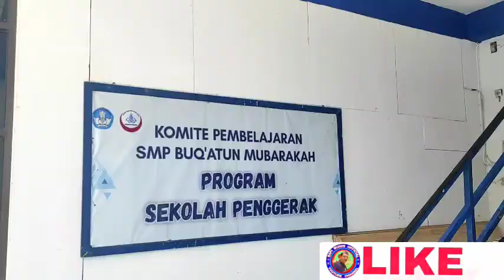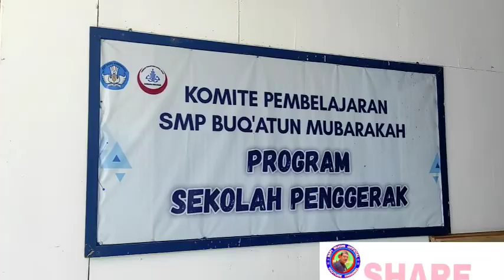SUPERVISI TERPADU SMP BUQ'ATUN MUBARAKAH